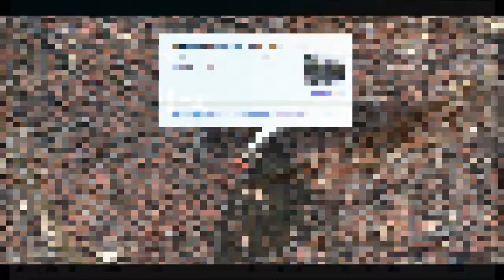Menfis Decoración en Albacete